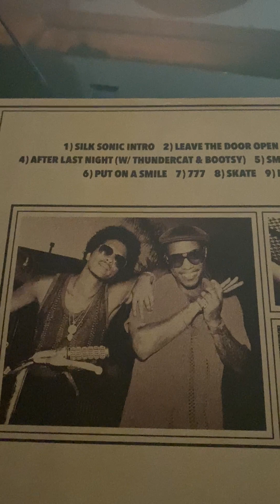Soul Sonic-Leave the door open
I'm sippin' wine (Sip, sip) in a robe (Drip, drip)
To be alone(woo, woo)…